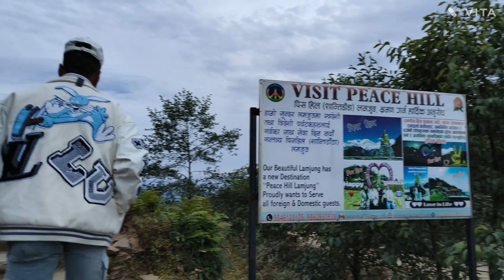घले गाउँकाे मनमाेहक दृश्य हेर्न मान्छेको भीड